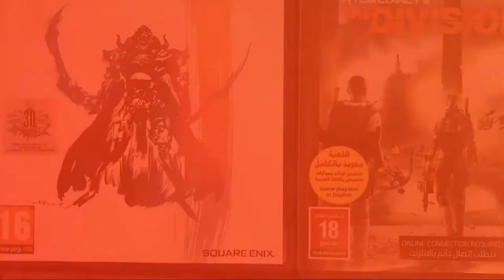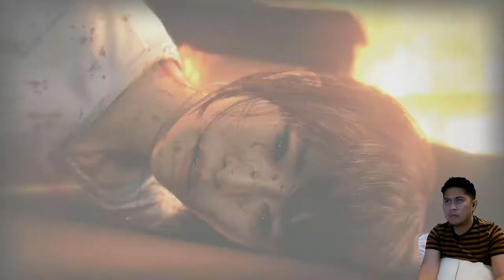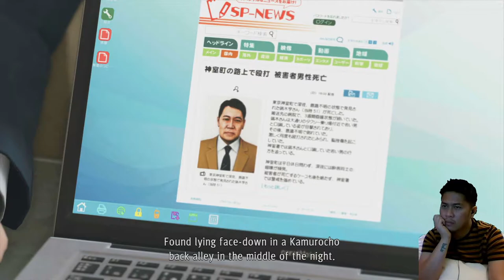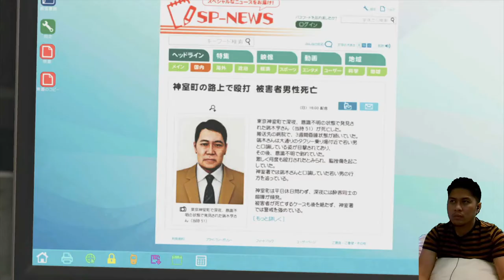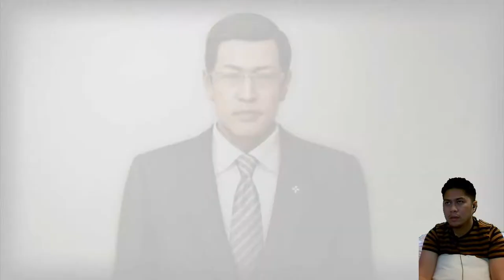Let's Play JUDGMENT Part 12. | PlayItRalph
The trio: Yagami, Kaito and Sugiura headed to Honmaruen; which is a Kyorei's hideout and only to find out that Kajihira is behind the failed abduction attempt of Mafuyu to lure Yagami. Kajihira has 1 condition: Kyorei gang will get rid of him if Yagami will accept to investigate the person responsible for killing Hashiki and to what cause which would probably linked to the "Mole". Meanwhile, Saori was asked by Yagami to investigate Queen Rouge by disguising as a hostess where Hashiki went before he was killed by an assailant which points out to ADDC. | PlayItRalph

Your thoughts, comments, opinions and suggestions are highly appreciated!!!